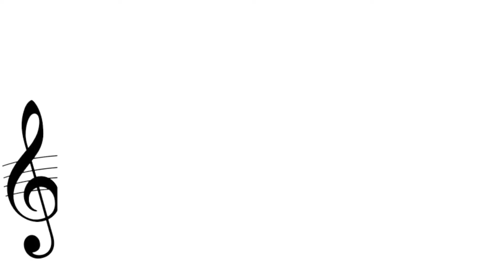USA Water Polo - Rudolph the Red Nosed Reindeer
Get in the Christmas spirit with some of the ladies from the USA National team singing Rudolph the Red Nosed Reindeer!